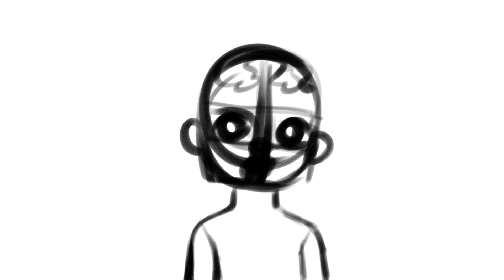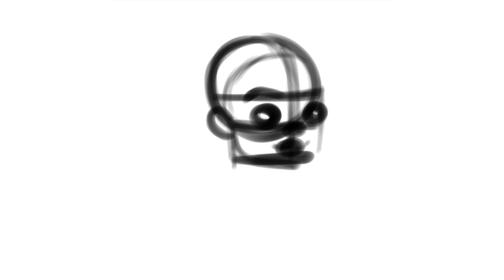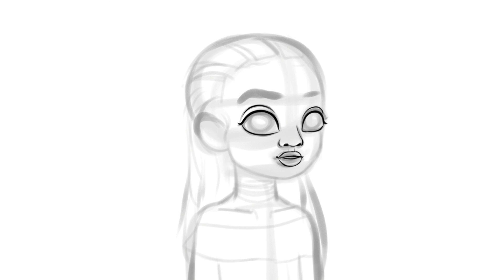Turning Planets into People! #3 🪐 | Jupiter & Saturn Speedpaint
Part #3 of my planet character series! Enjoy! 🪐

Art: Completely made by MehreenArt (only me as always 💜)